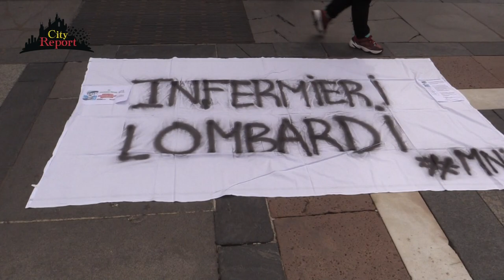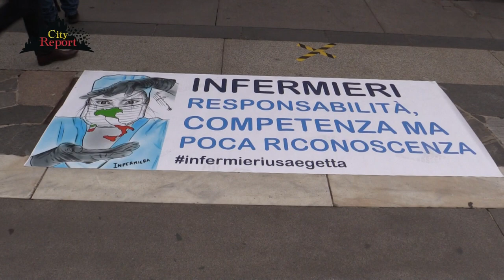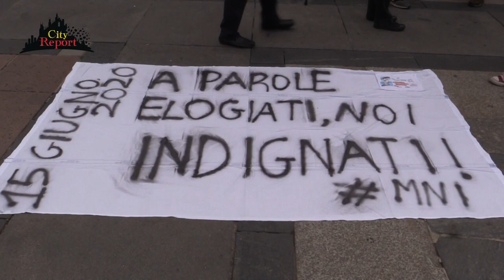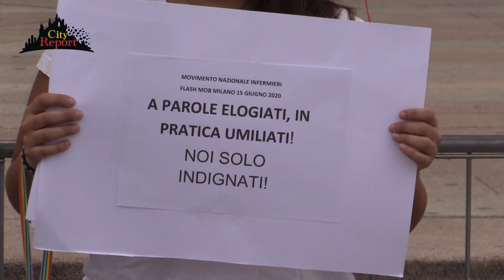👩‍⚕️FLASH MOB INFERMIERI LOMBARDIA🏨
( Extended Version )
Questa mattina si è svolto un Flash mob di protesta in tutta Italia ,  in difesa delle ragioni degli infermieri ⛑️
Il Movimento Nazionale Infermieri ha attuato questa protesta anche a Milano in Piazza del Duomo ⛪ , perché non basta che qualcuno ti chiami Eroe 😉 per risolvere i tanti e vari problemi della categoria e del collegato sanità 🏨